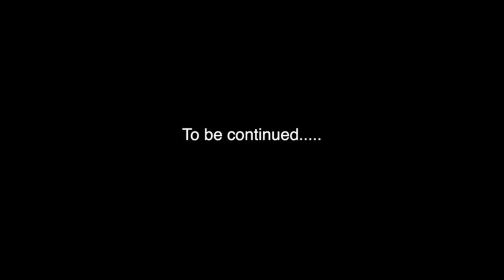TRONGLE MOVIE CINEMATIC TRAILER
LET'S GO BOIS